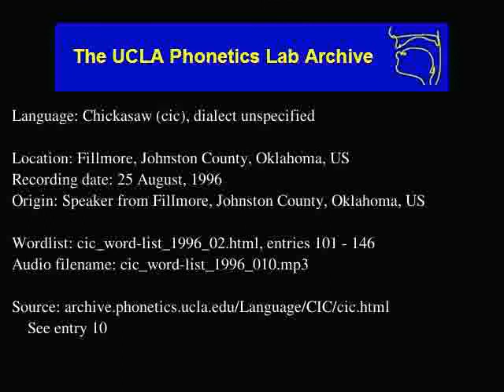Chickasaw audio: cic_word-list_1996_010